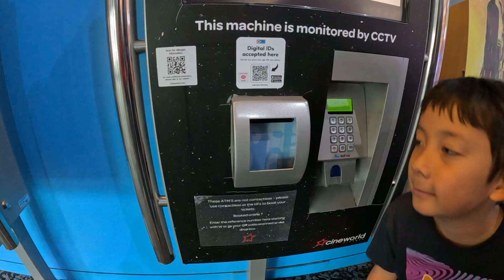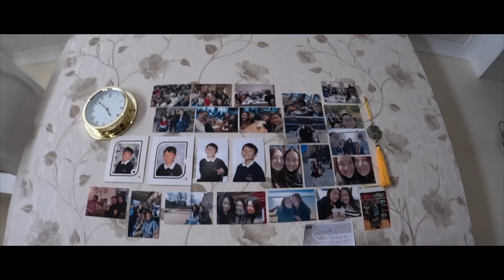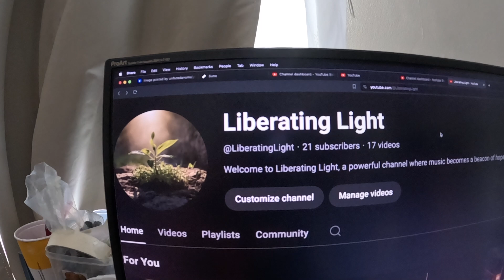每週 vlog: 睇戲，成條街停電 ＋ Alarm大暴走！